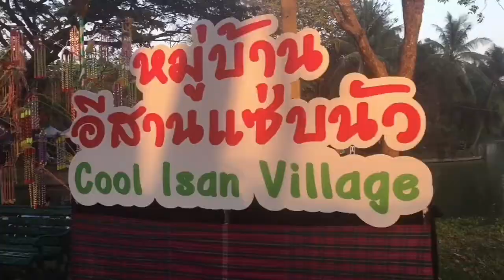Thailand Tourism Festival 2019 at Lumphini Park, Bangkok Thailand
Thailand tourism Festival 2019, Explore Thailand culture, style and authentic local food.
Thailand is celebrating the largest domestic tourist festival in Lumphini Park from 23 Jan to 27Jan 2019.
Please do not miss this chance to experience the colourful life of Thai.